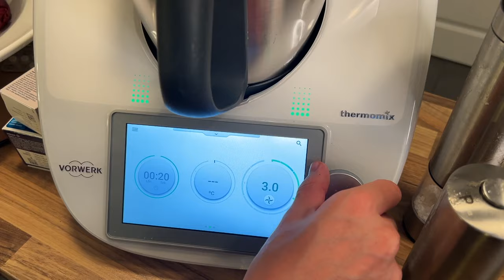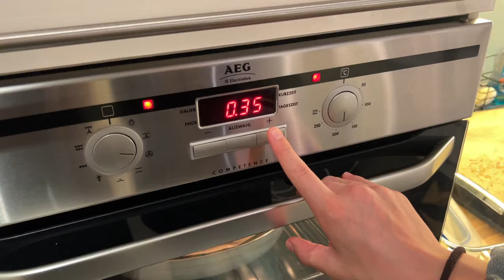Ratatouille à la ChickenLikeThis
Hey Leute,
in dem heutigen Video kochen wir unsere eigene Ratatouille-Version aus dem Disneyfilm Ratatouille.

Was sollen wir als nächstes Kochen? Schreibt dies gerne in die Kommentare!

Zutaten:

- 1 Aubergine
- 1 grüne Zucchini
- 1 gelbe Zucchini
- 4 Tomaten
- Spitzpaprika
- Schnittlauch
- Thymian
- 3 Knoblauchzehen
- Olivenöl
- Salz & Pfeffer

Anleitung:

1. Zwiebeln vierteln
2. eine Knoblauchzehe würfeln
3. Spitzpaprika, Zwiebeln und Knoblauch auf ein Blech legen und mit Olivenöl betröpfeln und zum Schluss mit Salz & Pfeffer würzen
4. Das Blech für 15 Minuten bei 180 C° Umluft in den Ofen
5. Anschließend die Spitzpaprika entkernen
6. Zucchini, Aubergine und 2 Tomaten in dünne Scheiben schneiden
7. Die anderen Tomaten an der Spitze anschneiden und für 3 Minuten in kochendes Wasser legen
8. Danach die gekochten Tomaten in ein Eisbad legen und schälen und die Tomaten daraufhin vierteln
9. Dann die Paprika, die blanchierten Tomaten und die Zwiebeln mit den restlichen Knoblauchzehen und Salz & Pfeffer zu einer Sauce mixen
10. In einer Schüssel Olivenöl, kleingeschnittenes Thymian und Salz & Pfeffer verrühren
11. Die Sauce in eine Auflaufform auftragen und zuerst mit den Auberginen-, darauf Zucchini- und abschließend mit Tomatenscheiben belegen
12. Das Dressing mit einem Esslöffel auf das Gemüse verteilen
13. Das Ratatouille mit einem Backpapier abdecken und die Auflaufform für 35 Minuten bei 180 C° in den Ofen geben
14. Das Ratatouille abkühlen und optional in einem Anricht-Förmchen servieren
15. Schnittlauch auf das angerichtete Ratatouille legen und genießen 🤌🏼🇫🇷

Das Coole an unserem Rezept ist, dass man die übriggeblieben Zucchinis und Co. für ein nächstes Mahl wiederverwenden kann! ;)